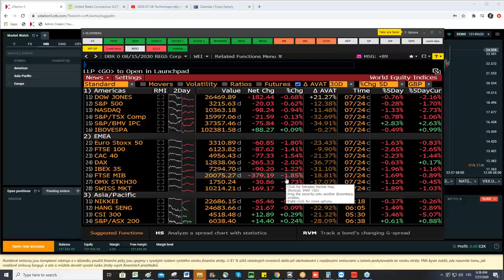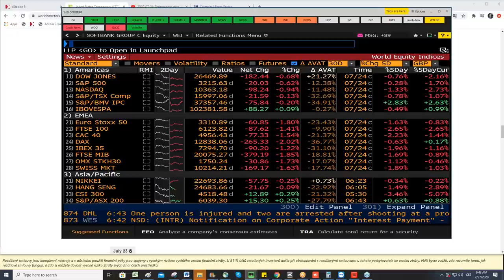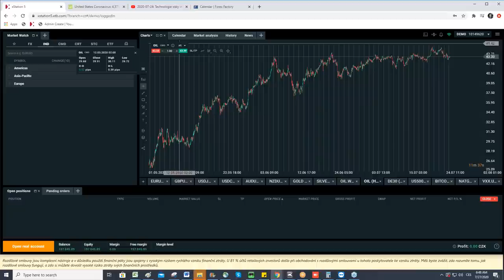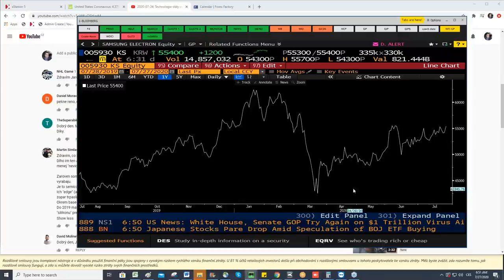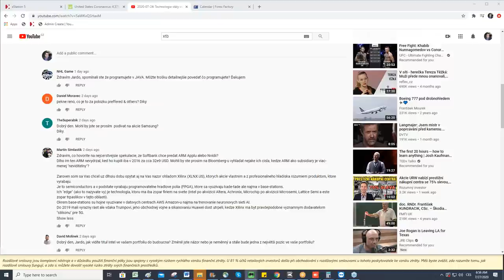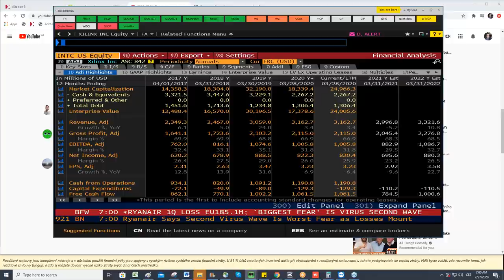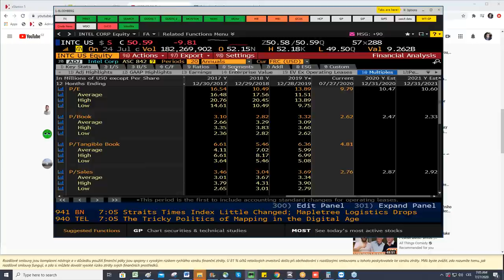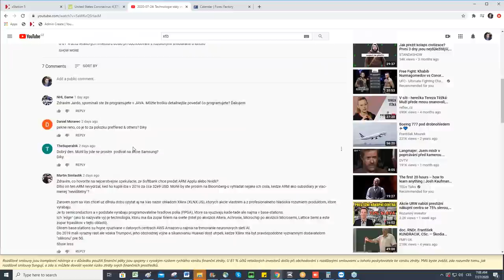2020-07-27: Zlato na historickém maximu, pomáhá hlavně slábnoucí dolar